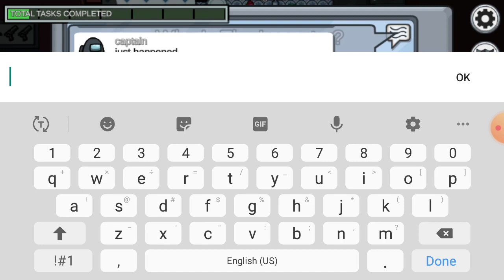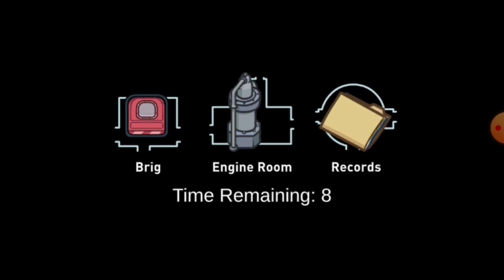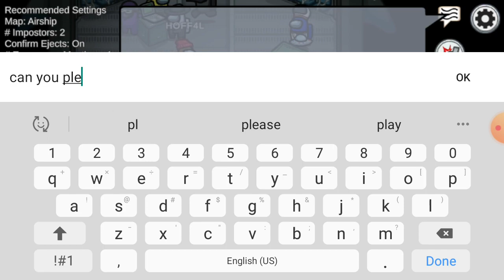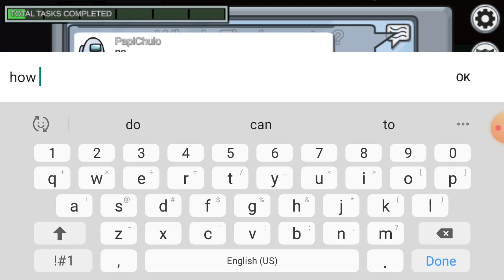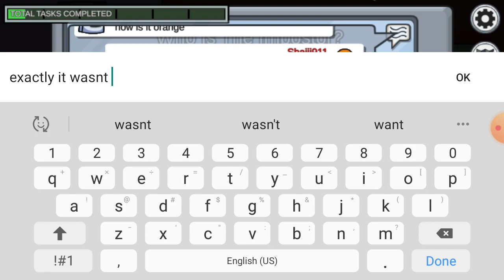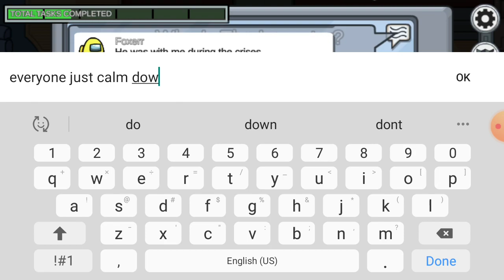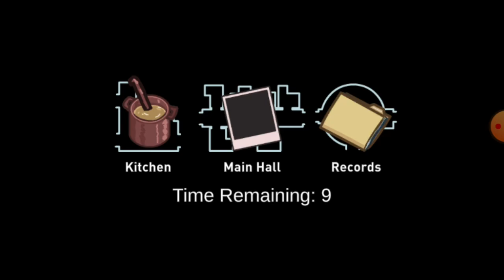NEW MAP AND NEW LIES!!![Among Us][#06]